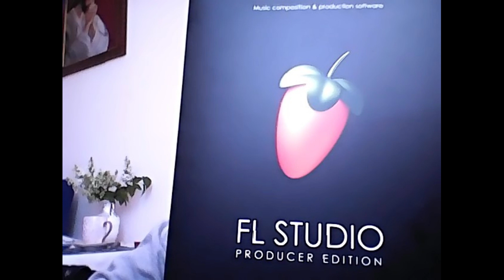Pablito Wonsito - Instrumental 431 (prod. Pablito Wonsito)